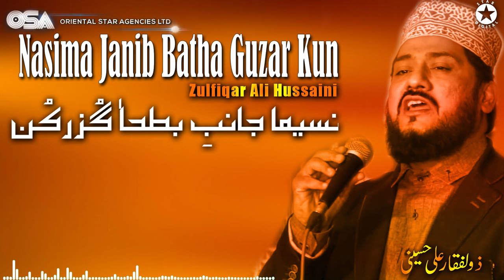Nasima Janib Batha Guzar Kun | Zulfiqar Ali Hussaini | official version | OSA Islamic